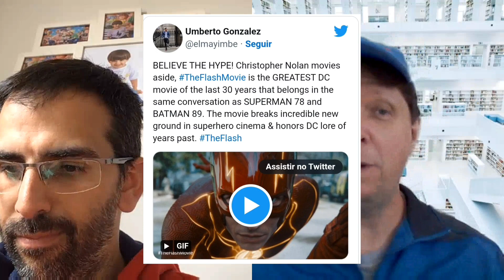PRIMEIRAS IMPRESSÕES THE FLASH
Fala pessoal. The Flash, novo filme da DC foi exibido na CINEMACON 2023, e teve já suas primeiras impressões revelados por alguns críticos de cinema. Vamos conferir esses comentários feitos no Twitter e opinar sobre esse filme que promete ser um dos melhores filmes de super-heróis de todos os tempos.